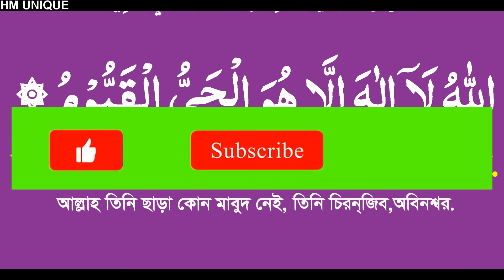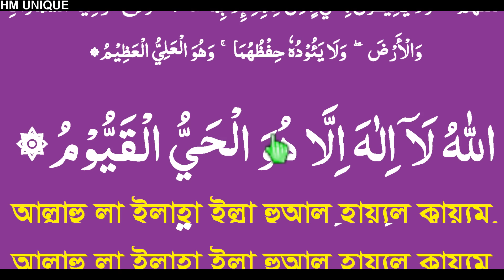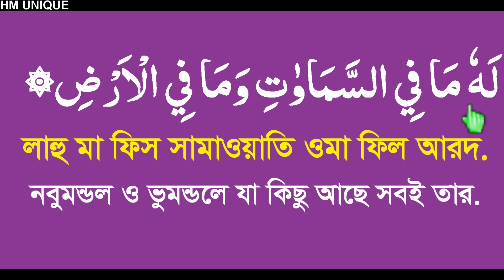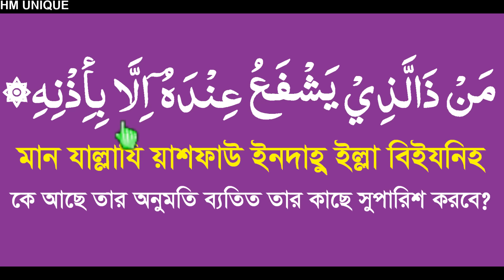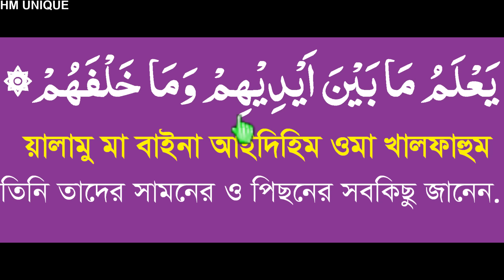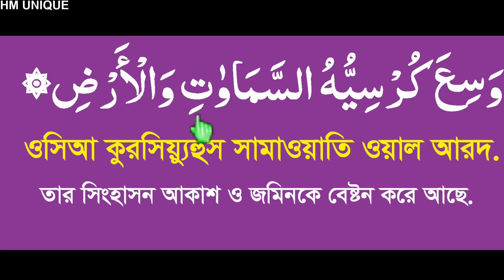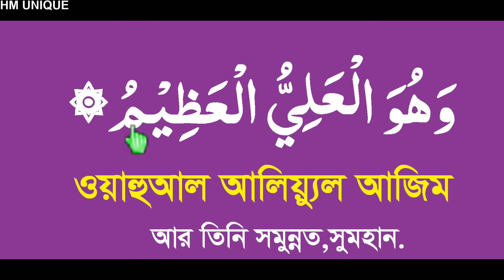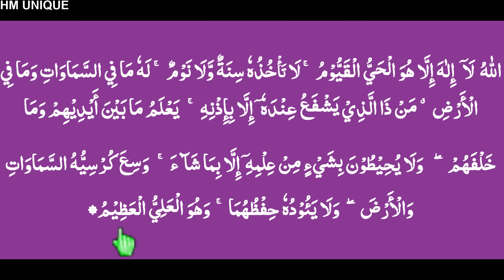আয়াতুল কুরসি বাংলা উচ্চারণ ও অর্থসহ অতি সহজে শিখুন।ayatul kursi bangla ucharan|surah ayatul kursi